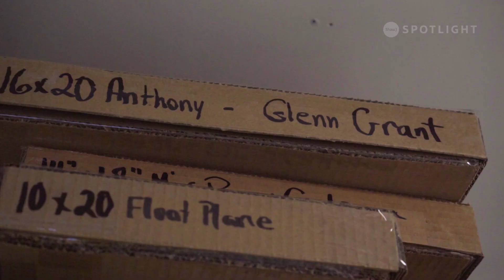The Art of Giving Back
Local artist, Russell Thomas, has been a part of the community for a long time. Now, he has the opportunity to follow his passion and help others at the same time.

Producer: Matt Lorenz